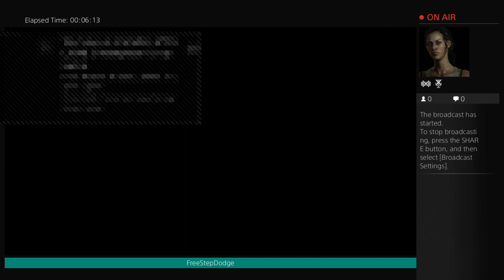DOA5LR - 1 / 6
Just messaging around.